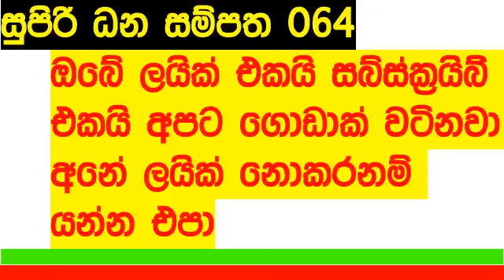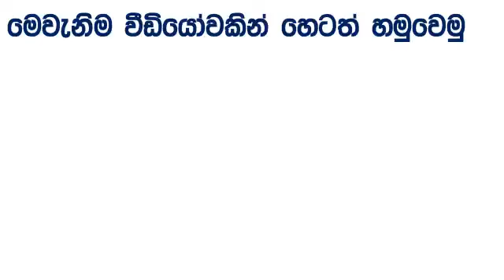DLB Lottery Supiri Dhana Sampatha 64 Lottery Results 2024.01.11 #064